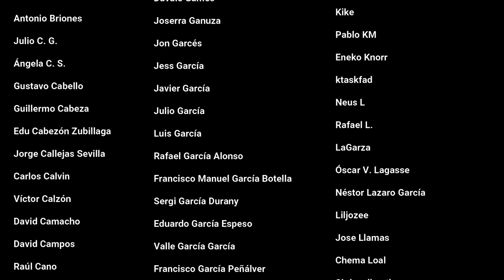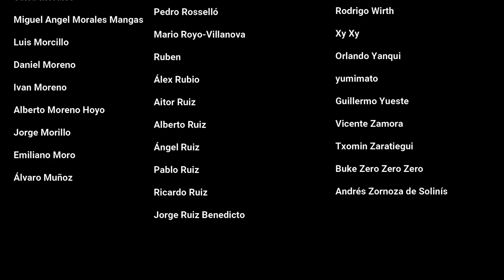Bankia: el fraude fue sistémico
La Audiencia Nacional ha exculpado a la antigua cúpula de Bankia de estafar a los accionistas porque todas sus decisiones estuvieron tuteladas y supervisadas por los reguladores. Pero, ¿acaso los reguladores no fueron cómplices del engaño?